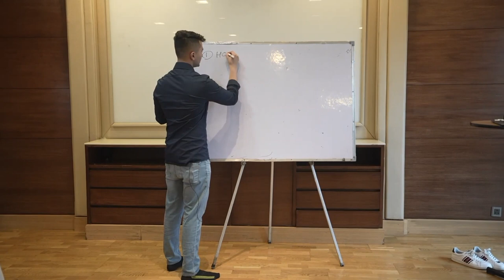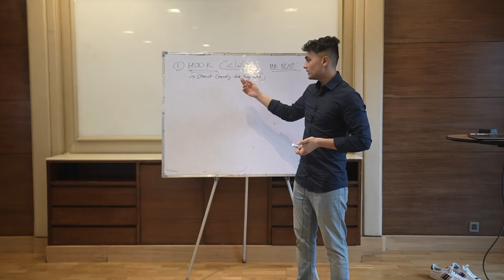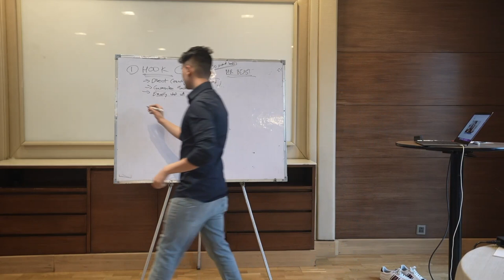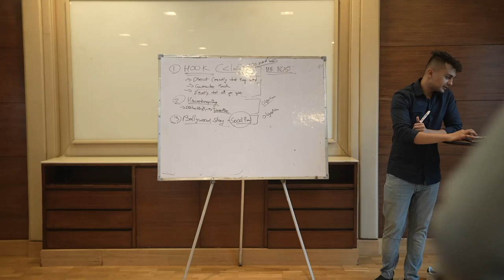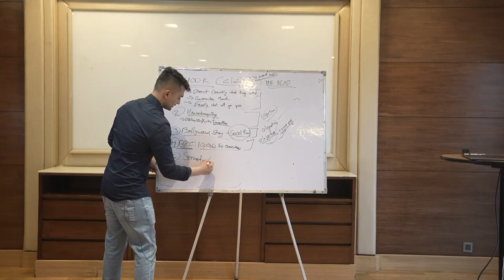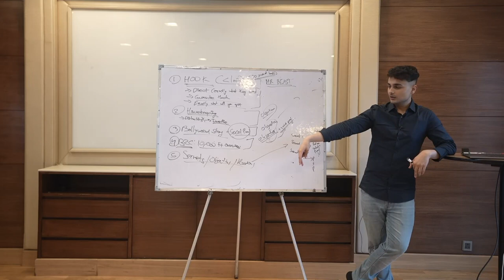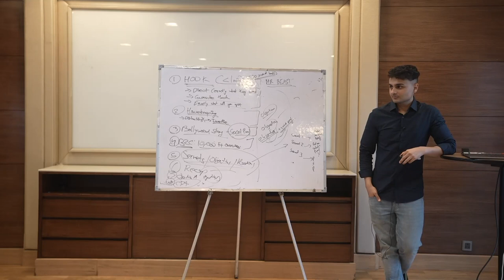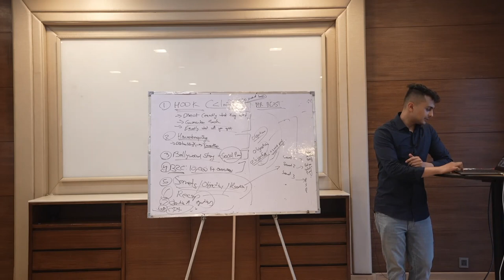How To Make A Webinar Presentation ($1 Million Webinar Breakdown)